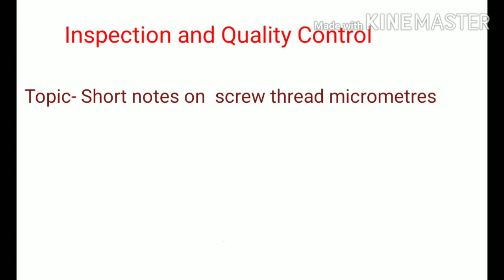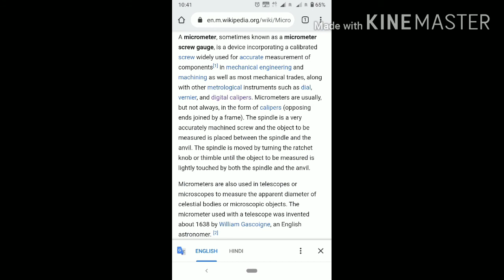Screw thread Micrometer IQC Mech-6th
hsbte diploma syllabus